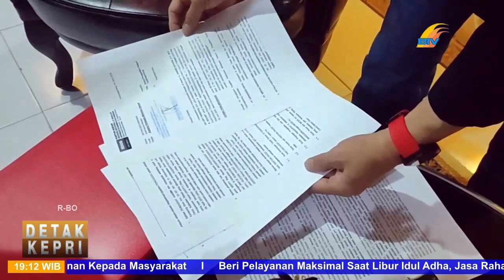PENGACARA HASAN LAKUKAN GUGATAN PERDATA